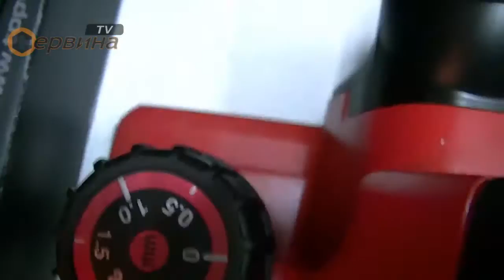Ренде Maktec MT191 - 580W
- Хоби серията на марката Makita
- Удобно за хващане с подходящ ъгъл и покритие на дръжката
- Висока скорост на режещия блок прави перфектен завършек
- Голяма V-бразда за лесно скосяване
- Оборудван с нож от волфрамов карбид(HSS ножове може да се използва)

Параметри:
- Мощност: 580 W
- Обороти на празен ход: 16000 min-1
- Ширина на рендосване: 82 мм
- Дълбочина на рендосване: 2 мм
- Максимална дълбочина на фалца: 9мм
- Размери(ДхШхВ): 285х157х160 мм
- Аксесоари: водач, луф. пластини, шестограм
- Тегло: 2.7 кг